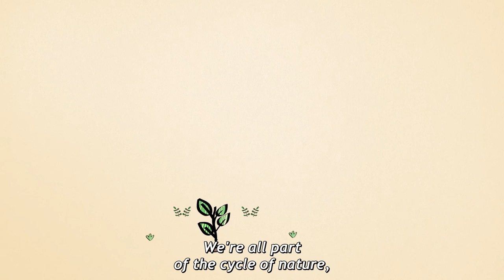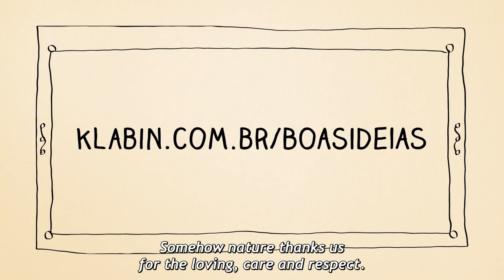Klabin - A Repository of Good Ideas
The campaign a Repository of Good Ideas presents stories about Klabin employees who care for the environment and the world around them in order to inspire sustainable attitudes in people's daily lives.